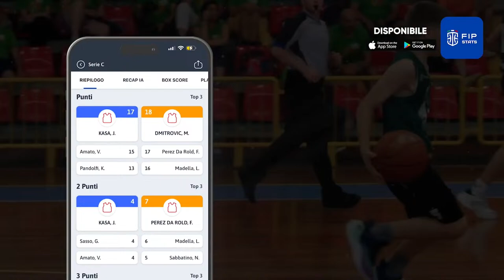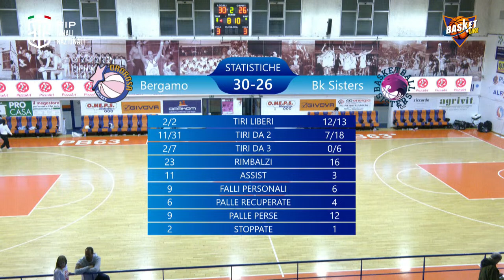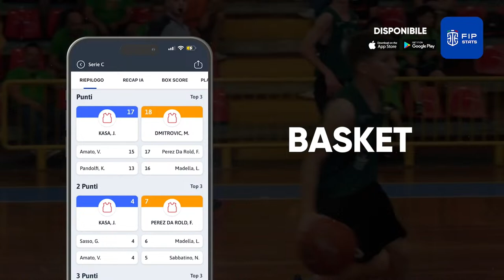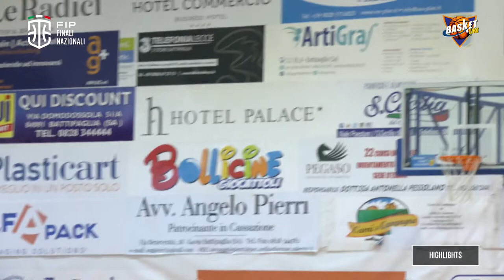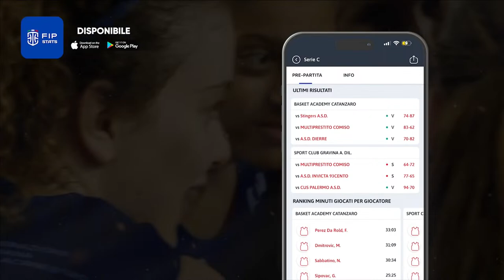Finale Nazionale U19 F: Ororosa Bergamo - Basketball Sisters